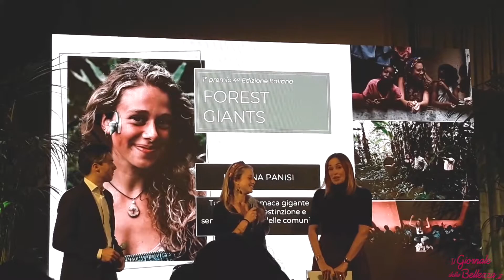PREMIAZIONE TERRE DE FEMMES 4^ EDIZIONE ITALIANA YVES ROCHER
Vi portiamo con noi all'evento Terre De Femmes Yves Rocher